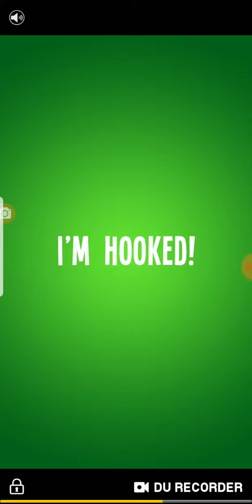TEENAGE INMUTANT ASSASSIN TURTLE. ball shooter mission 80